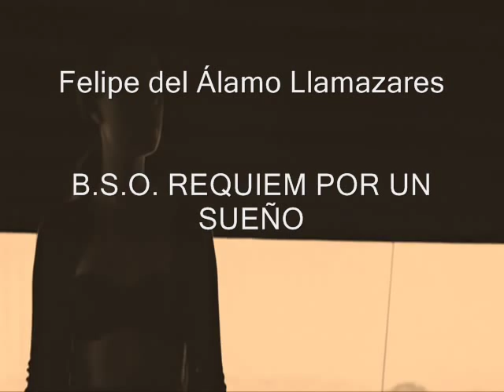chemosphere.wmv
chemosphere
casa malin
lautner
los angeles
hollywood
troy mcclure casa